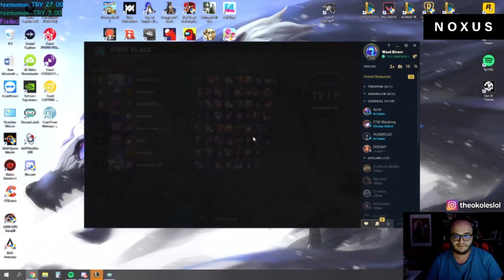8 BRAWLER ASHE THE BOSS | Tft Set 4 | THEOTAKTİK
Her gün saat 21.00'da adresinde canlı yayındayım.
Twitch ve Youtube'dan takip edip, bildirimleri açmayı unutmayın.❤

Merhabalar ben Muhammed "Theokoles" Işık. Eski Profesyonel LoL oyuncusuyum. Hayatıma 2015'den beri Streamer ve de Youtuber olarak devam ediyorum. Youtube kanalımda komik ve eğlenceli çoğu oyunun videolarını görebileceksiniz. Destekleriniz için çok teşekkür ederim :)